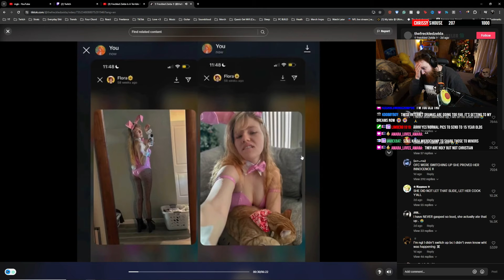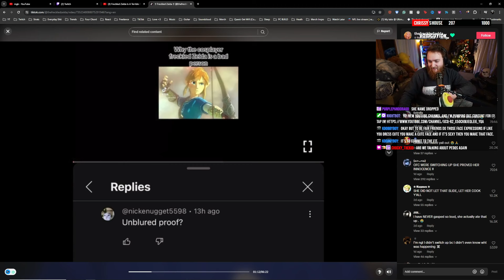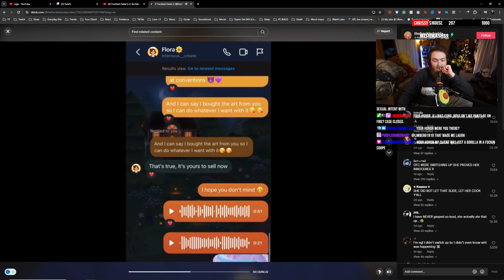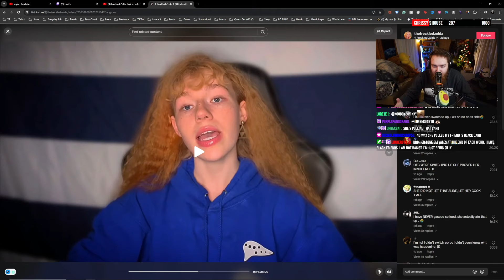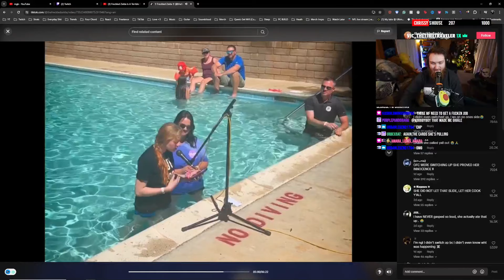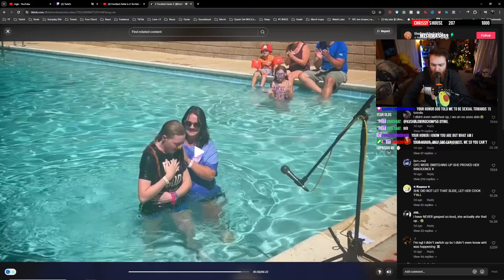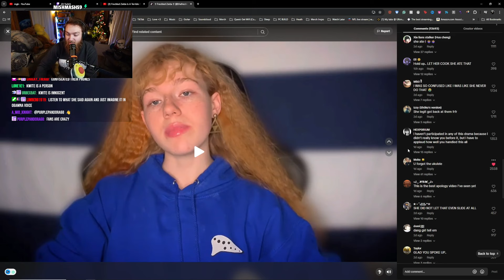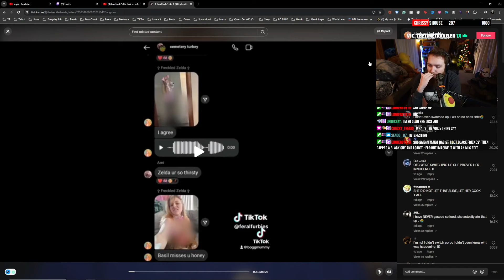The Freckled Zelda "defense" (Apology) Is Laughable | Chrissy Reacts